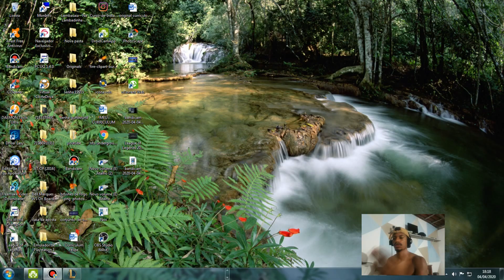AMAMU JUNGLE FOCANDO SÓ OBJETIVOS ! QUE É GG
Seja Bem vindos a mais Vídeo do nosso canal

obrigado!
todos dos dias live novas
no canal!
obrigado!
no canal!
obrigado!
no canal!
FIQUEM LIGADOS!